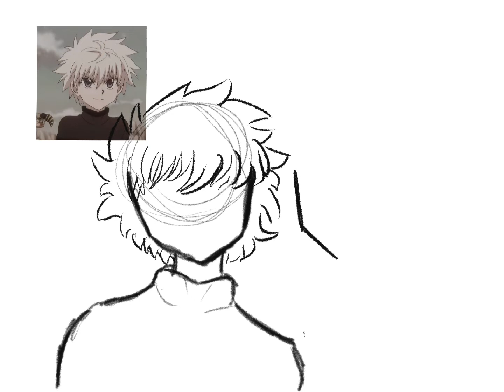Drawing myself with my favorite character!!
Lol this was just for fun!
I was think of maybe drawing my self in the panty and stocking style but I’m not to sure.